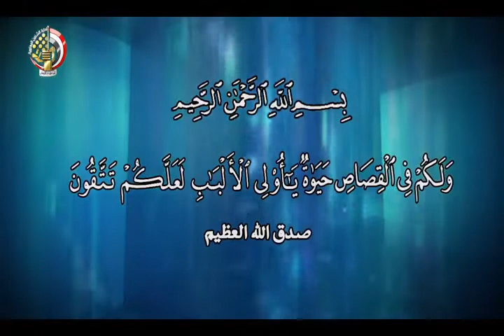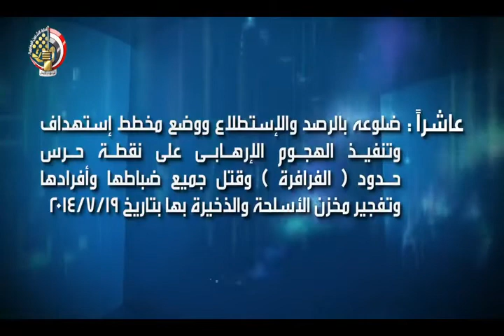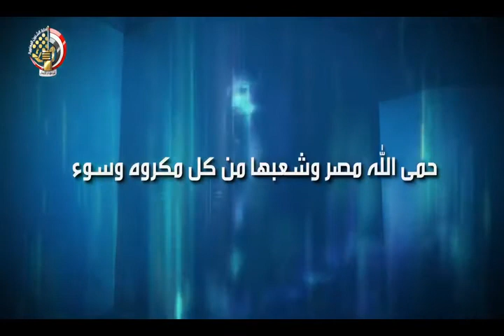تنفيذ حكم الاعدام في الارهابي هشام عشماوي